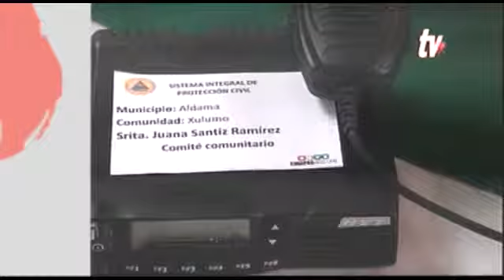BLOQUE INFORMATIVO 04 10 13